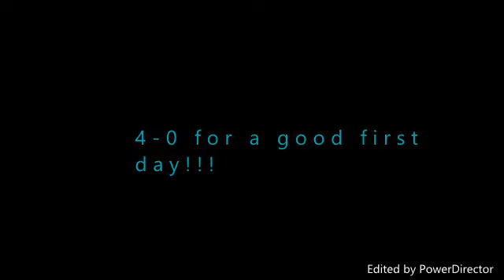Auburn Aces 14 1 FarWesternDay1 - Ellie Wood 2017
Day 1 Farwesterns 2017 Auburn Aces 14-1 Volleyball